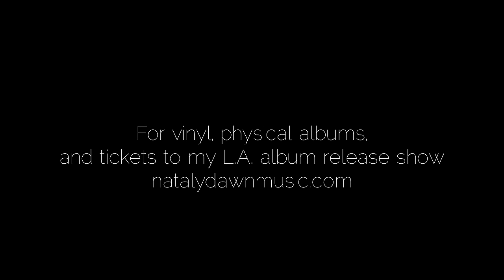Alternate Universe (The Story of Joe) - Nataly Dawn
Here's a bit of magic realism for you...

Alternate Universe (The Story of Joe), by Nataly Dawn
Lauren O'Connell: Music Production
Vikram Devasthali: Clarinet and Accordion Arrangements
Nataly Dawn: Vocals, Piano, Video Editing
Dan Reckard: Clarinet, Accordion
Ricky Chavez: Cinematography
Beau Sorenson: Mixing
TW Walsh: Mastering

Lyrics:
Joe had a good face
But he preferred frogs
And invertebrates
To all of the girls
That his sister entertained

Joe was never afraid
He saved my arm
From an electric gate
I may have played dumb
Just so he’d notice me

Some alternate universe exists
Where you can be exactly who you dreamed

Joe kindly explained
How reptiles constrict and
Swallow their prey
And I thought that’s gross
I’m gonna go watch T.V.

One coldblooded day
I watched Joe become
A diamondback snake
Oh the things we do
To find our true family